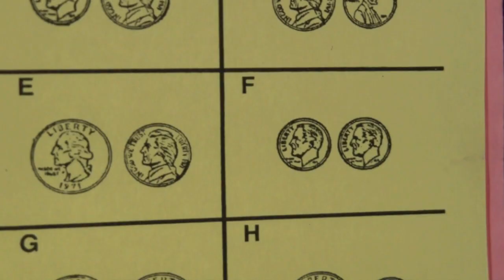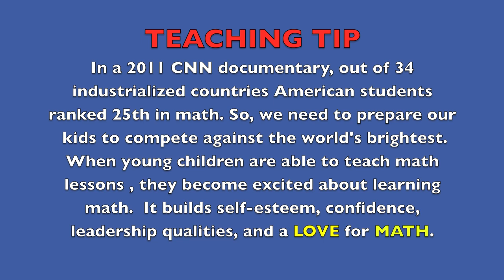GET KIDS EXCITED about Learning MATH (K-3) RSP, ESL, ADHD, Struggling Learners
This mathematic video was created to address the comment made on CNN that American students are 25th in math.  Educators (parents and teachers) need to provide children/students with math lessons that motivate kids to become excited about learning math. Power teaching whole brain mentor, Sunday Heppner, created lessons that build self-esteem, confidence, and leadership qualities in the students. Great teaching strategy that uses both sides of the brain (right & left) which is important for ADD, ADHD, ESL, ELL, and Autistic kids. Experience in teaching a math lesson to the family or the class should begin in the formative years (1st, 2nd, 3rd).

Parents and homeschooling parents need to keep their children's math skills sharp during the summer.  When children return to school in the fall, research has shown that children have lost a large majority of what they have learned the previous school year.  So it is very important for parents to keep their children actively engaged in the areas of math and reading during the summer time.  Make summer a review time of skills taught. Check your child's report card for standards taught.  Good Luck and teach in a FUN way.